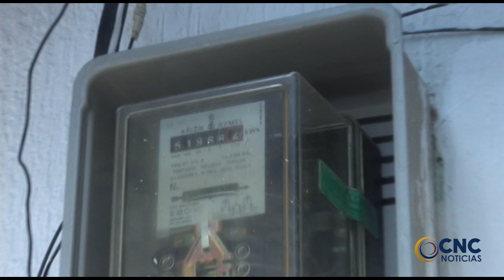ESTE DOMINGO , ALGUNOS BARRIOS DE VALLEDUPAR ESTARÁN SIN LUZ